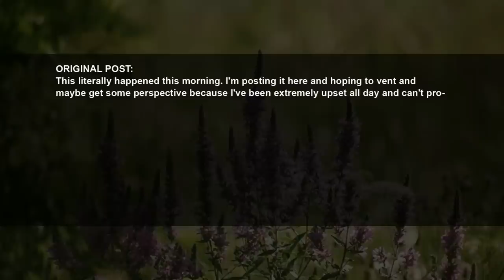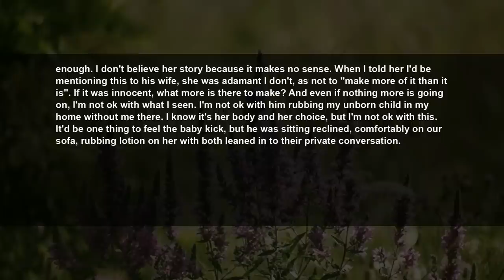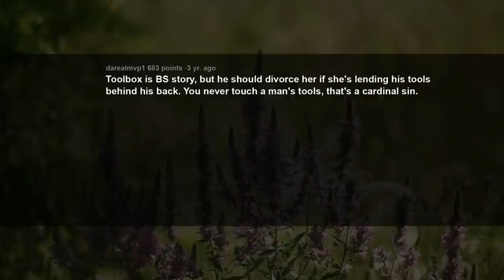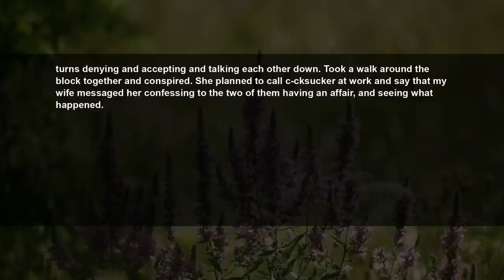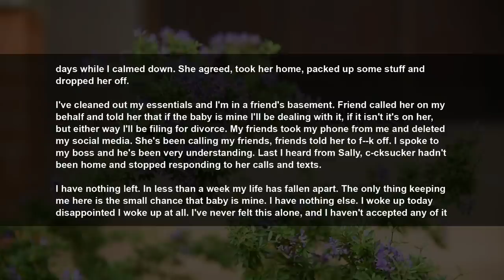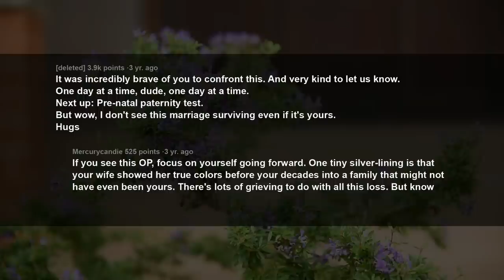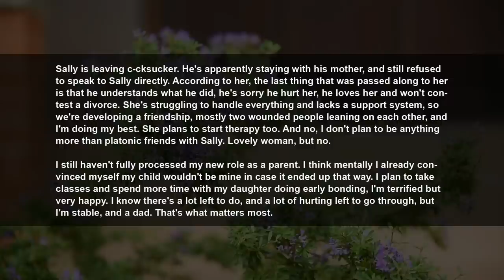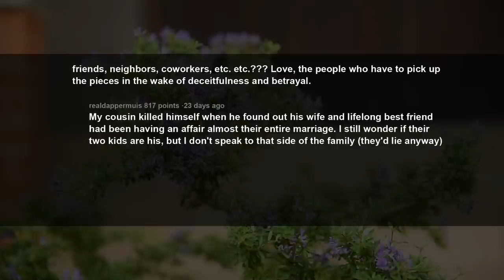UPDATE Came Home To Find My Neighbor Rubbing Lotion On My Wife's Pregnant Belly. RELATIONSHIP ADVICE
STORY:
[UPDATE] I [29M] Caught My Wife [27F] Letting Our Male Neighbor Rub Lotion On Her Pregnant Stomach